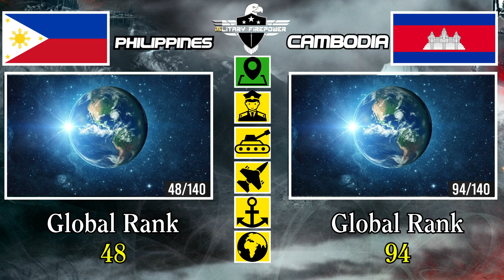Philippines vs Cambodia [Military Power Comparison 202]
Philippines vs Cambodia Military Power Comparison 2021 | Cambodia vs Philippines Military Power Comparison 2021
ការប្រៀបធៀបកម្លាំងយោធាហ្វីលីពីន និងកម្ពុជា ឆ្នាំ ២០២១
Pilipinas vs Cambodia Military Power Comparison 2021

➤Hello friends in this video we're going to compare Philippines and Cambodia military firepower to understand how different their military Equipment are.

🔍Source:
Globalfirepower